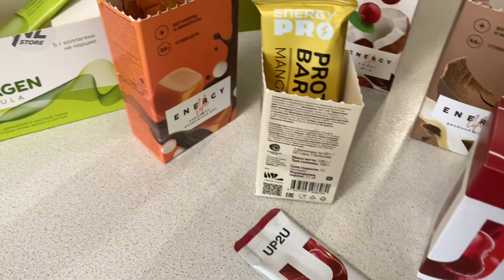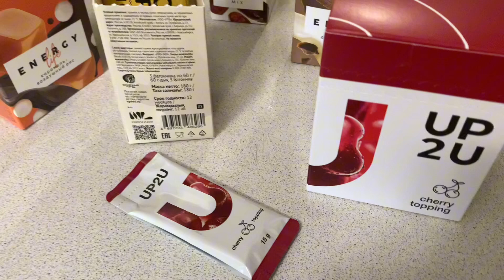Тестируем наши продукты!здоровье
Очень качественная,натуральная продукция компании NL,употребляя ее ,вы получите  сбалансированное количество белков ,жиров,углеводов,минералов,витаминов !